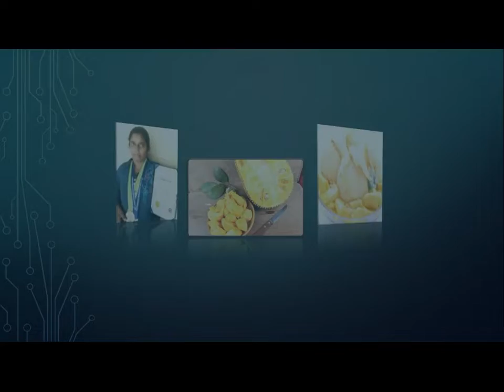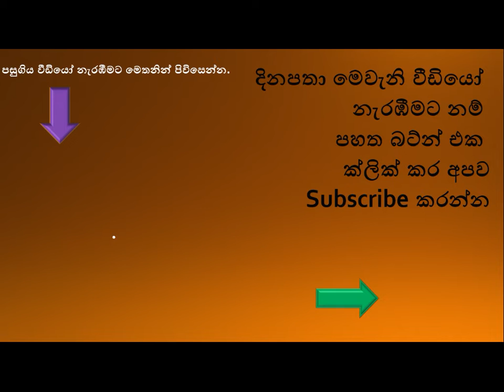කොස් වලින් අයිස් ක්‍රීම් හැදූ ලාංකික කාන්තාව කොරියාවේ තරගයකින් තුන්වන තැන.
ශ්‍රී ලංකා නව නිපැයුම් කොමිෂන් සභාව මගින් 2017
වර්ෂයේ පැවැත්වූ සහසක්‌ නිමැයුම් නව නිෂ්පාදන තරගාවලියේදීද කොස්‌වලින් සෑදූ අයිස්‌ක්‍රීම් නිර්මාණය සඳහා දෙවන ස්‌ථානය ලබා ගැනීමට ඇය සමත්වූවාය. ඒ අනුව ඇගේ මෙම නිර්මාණය ලෝක තරගාවලියට ද ඉදිරිපත් කිරීමට අවස්‌ථාව ලැබිණි.